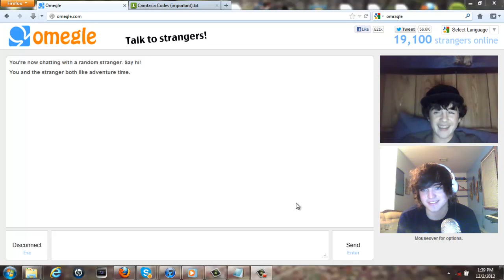Akward Omeagle conversation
I'm gay and i Like you